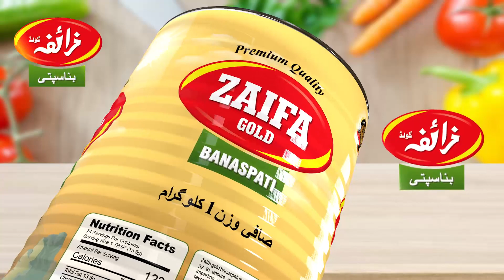zaifa gold bnaspati tvc Add banwany ky liye rabta krain Sajid advertisement 0308-4225835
asslamo alaikum we make Commercial add
for contact&whatsapp sajid ali
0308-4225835